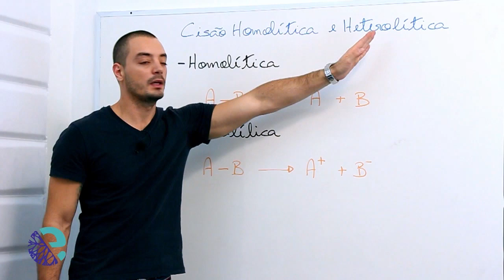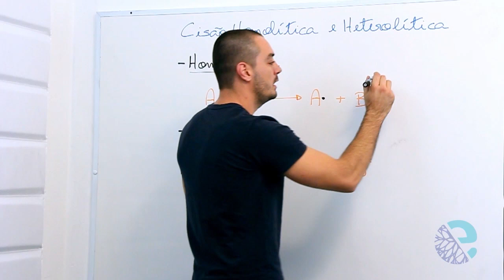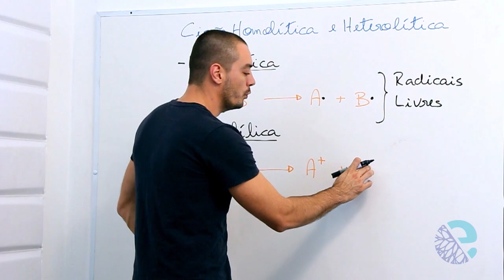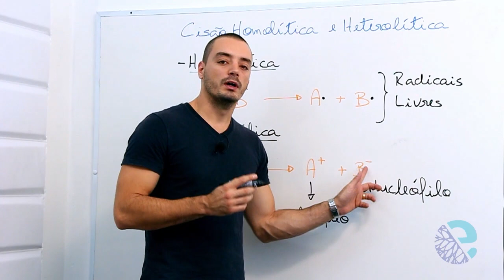Cisão homolítica e heterolítica